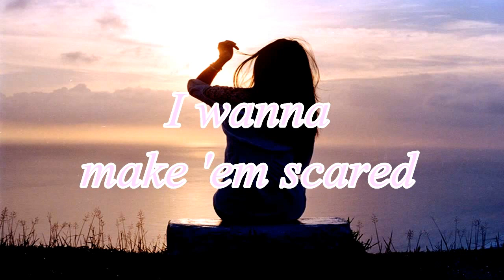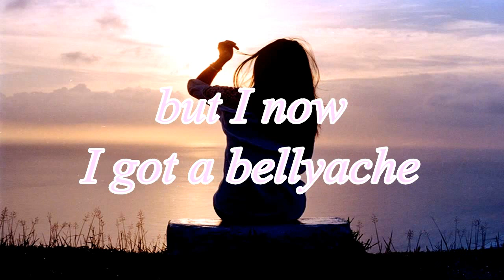[Lyrics] Billie Eilish - Bellyache